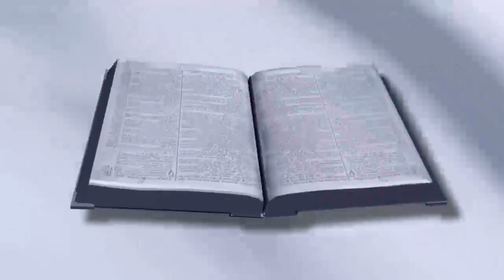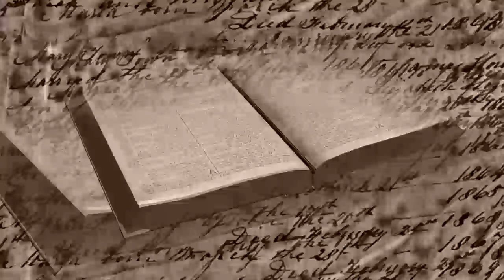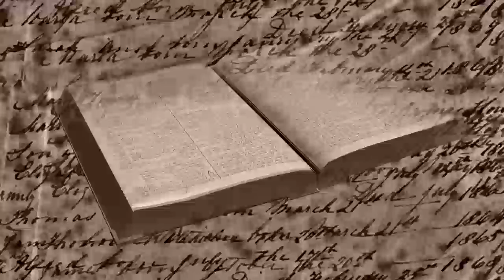bible joshua Chapter 21 mp4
CHRISTIAN BIBLE _JOSHUA.